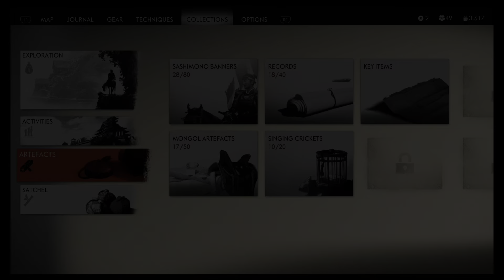GHOST OF TSUSHIMA PS5 - Gameplay & Guide - Part 26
This is my full play through of the incredible Ghost of Tsushima made by Sucker Punch. I'll be covering every main and side mission as well as all collectables the game has to offer. All footage is recorded on PlayStation 5 in 4K HD and has my commentary throughout.